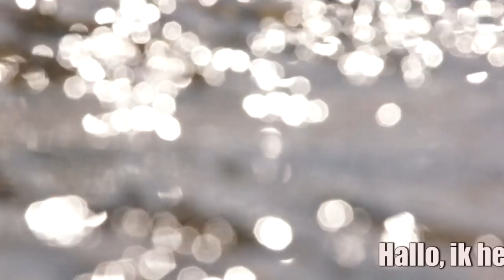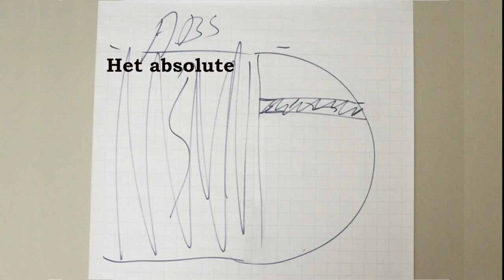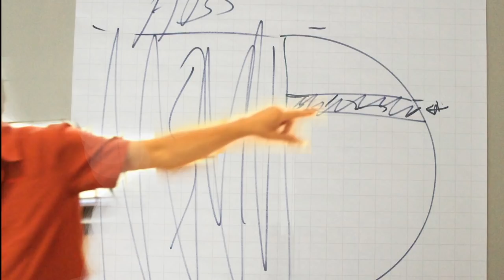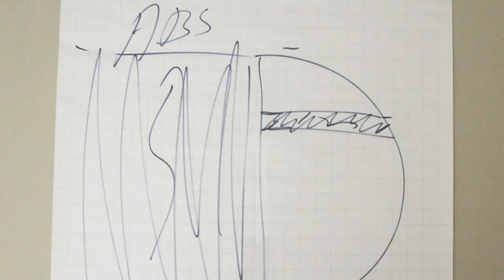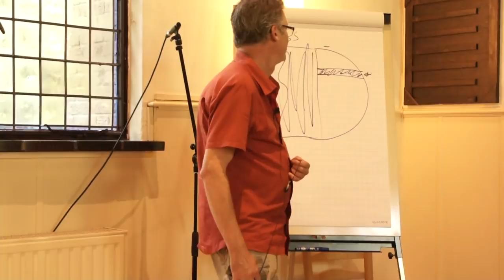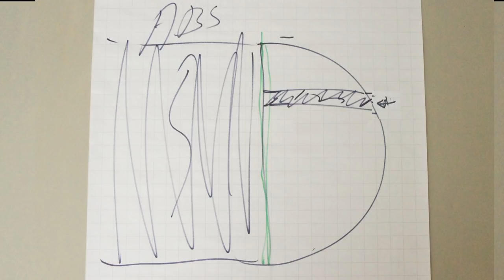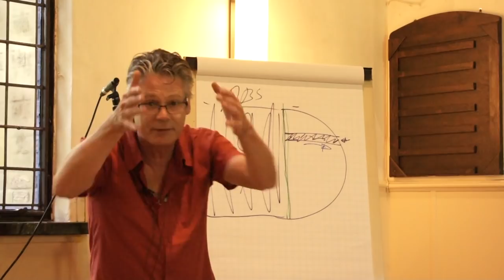8/7/'18 Satsang Hans Laurentius Renkum #6 (slot) - ceci n'est pas un pénis!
Onbewust liegen?...om de hete brij: dat waar ik het meest bang van ben, het meest gehecht aan bent is van belang: om te transformeren dien je precies daar te gaan waar je niet heen wil/durft, of blijf je liever 'wilfully blind'? Lees Aan de leiband, of je eigen pad? en Olie op het vuur!. Schrijven als ontmanteling proces. Over het Absolute en het leven als 'ik'... Nogmaals over Observeren